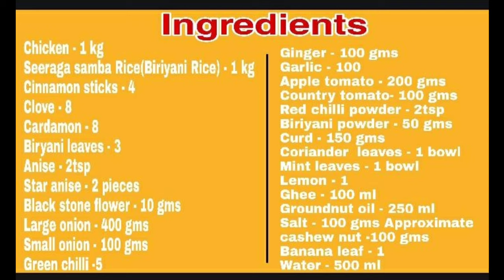Eid Special Home made Biryani 🍲😋 | ஈத் சிறப்பு கோழி பிரியாணி | Chicken Biryani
Celebrating Eid with home made biriyani with my special simple recipe.
Please try this at your home and share your comments.